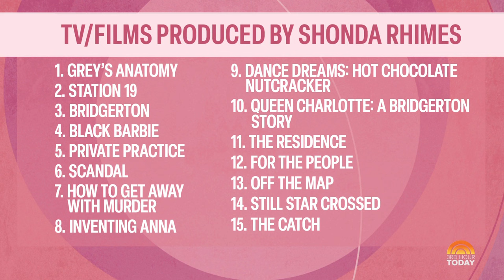Shonda Rhimes talks 'Black Barbie,' importance of representation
"Grey's Anatomy" creator Shonda Rhimes joins TODAY to discuss her new Netflix documentary "Black Barbie" that explores the iconic doll's cultural impact and the importance of representation in media. She also surprises the co-hosts with rare special 40th anniversary editions of the Black Barbie doll!